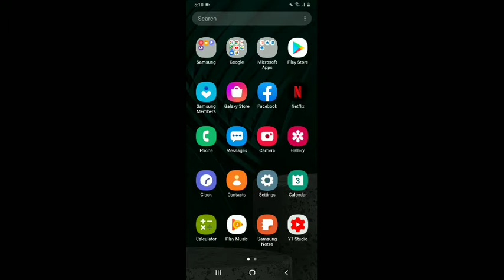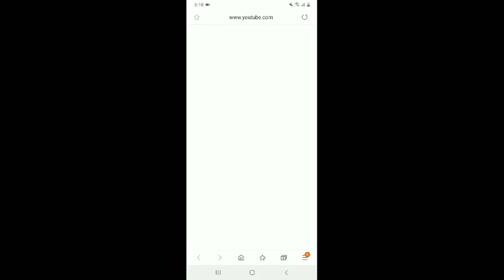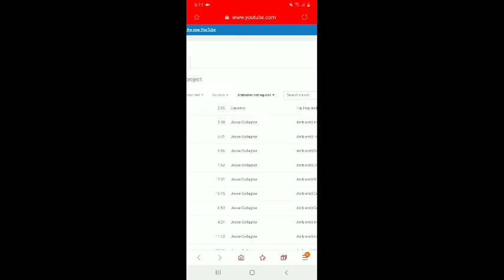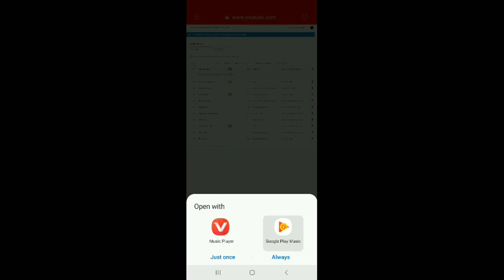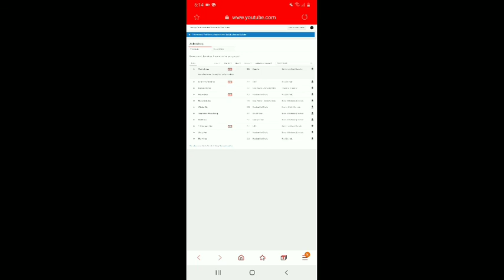How to Download | Music frome Youtube audio library free music | Technical Shan#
Hello friend in this video you learn how to download copyrights free music from youtube library